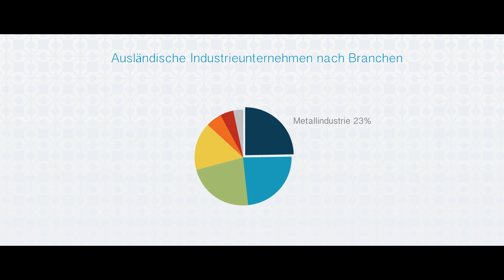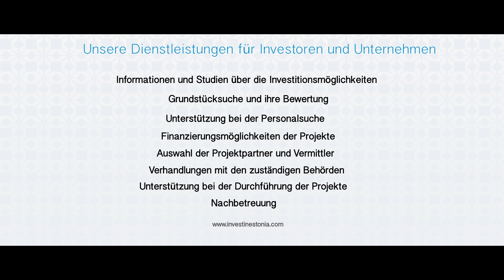West Estonia | German - Intruduction